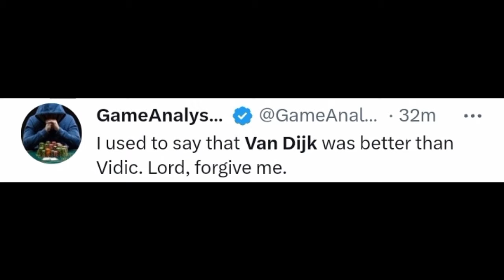VIRAL FOOTAGE 🤣! FOOTBALL WORLD CRAZY REACTIONS TO PERISIC DESTROYED VAN DIJK ON THIS PLAY